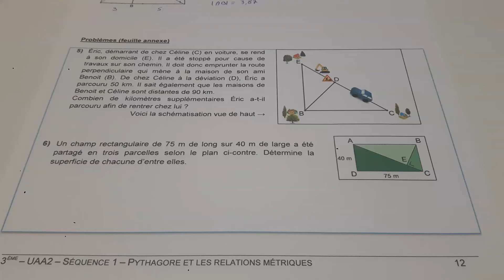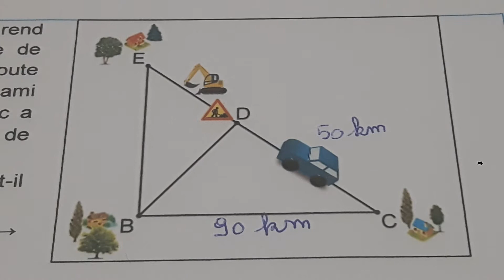Pythagore 3ème année (Partie 7) Problèmes.